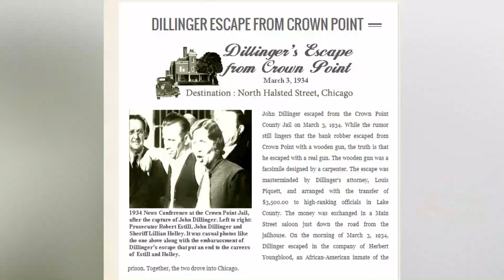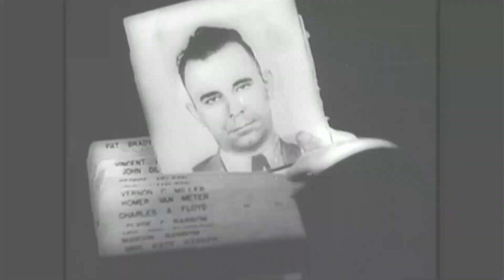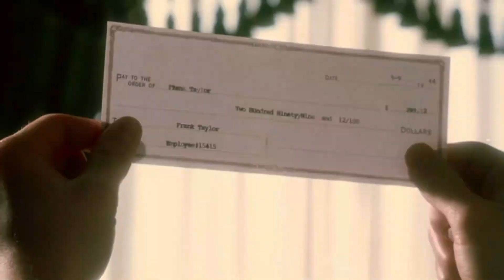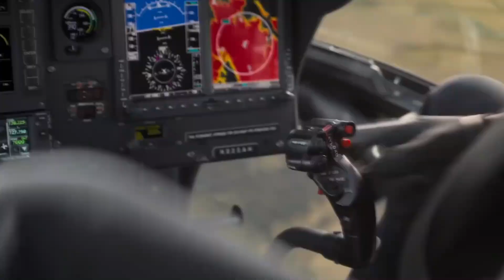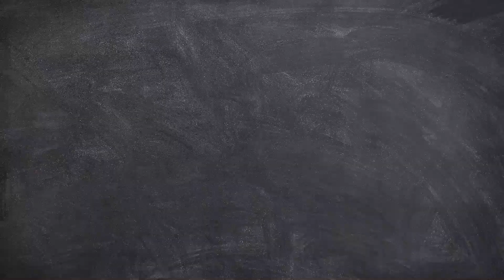The Stunning Story of a Great Escape"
In this thrilling video, we bring you the gripping tale of a daring and audacious jailbreak. Uncover the ingenious tactics and fearless determination behind one of the most daring escapes in history.
Join us as we delve into the meticulous planning, heart-stopping suspense, and ultimate triumph of the escapees, revealing a captivating story that continues to inspire and amaze. Experience the adrenaline-pumping journey of the great escape and the incredible lengths taken to defy captivity and reclaim freedom.